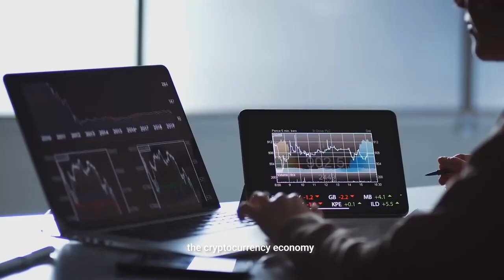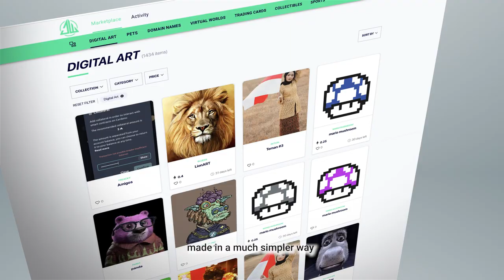Introduction about VisaMetaFi Marketplace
Do you want to accept payments worldwide, peer-to-peer in a decentralized, censorship- and fraud-resistant way? We are providing innovative, blockchain-based solutions to do so. It's easy to integrate and easy to use. The best part – we don't charge any fees.

VisaMetaFi is known as the world’s decentralized online visa card, for both real-life and virtual worlds aka NFTs Payment Solution. This is the latest innovation in the digital payments space that combines all the benefits of Blockchain, MetaFi, Web 3.0, and Metaverse.

VisaMetaFi helps users accept payments and send payouts globally in one unified platform. Furthermore, we enable users to accept and move any amount of stablecoin currencies, at any time of the day, anywhere in the world but with no transaction fees. No longer will users have to swap between multiple chains or install dozens of applications to transfer and pay within cryptocurrency and fiat. With VisaMetaFi, users can avoid the problematic fees and complicated processes of getting immersed in the virtual world or Defi.